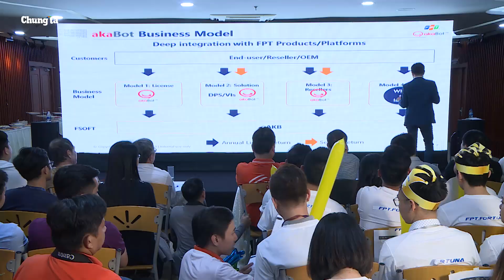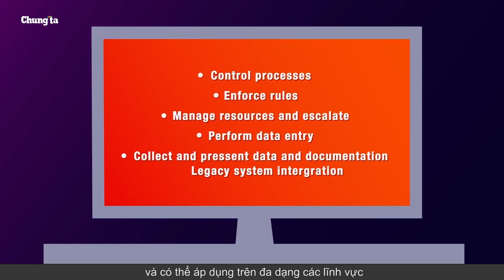Toàn cảnh Chung kết iKhiến 2019 mùa 3